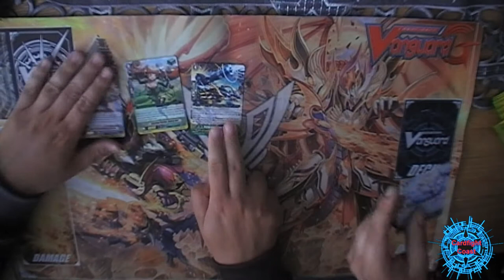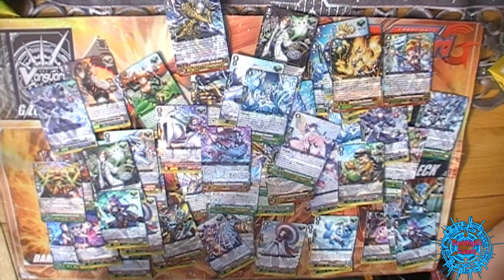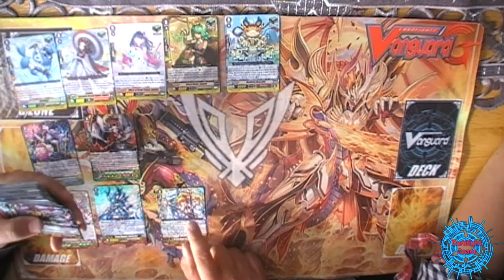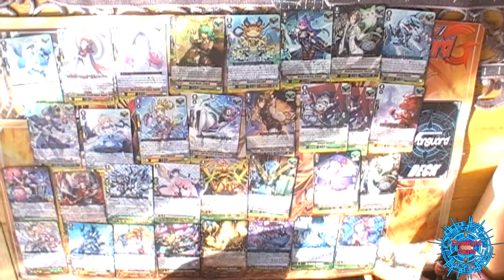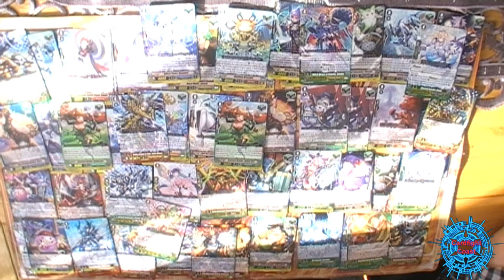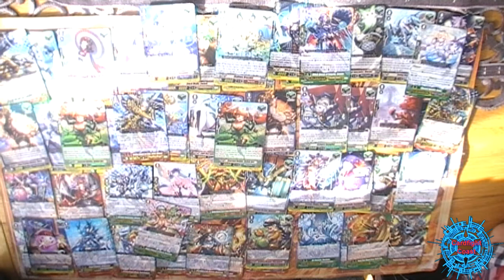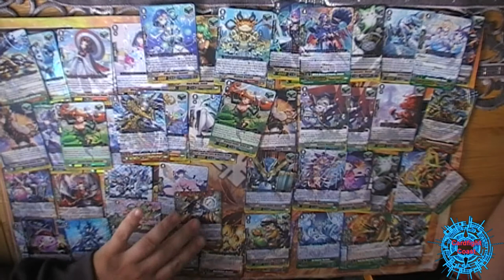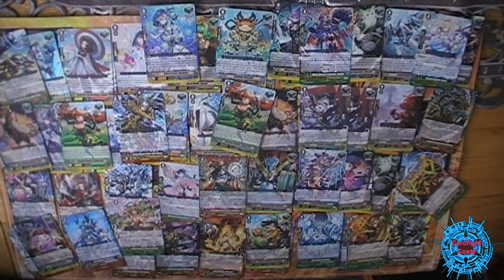Fighters Collection 2017